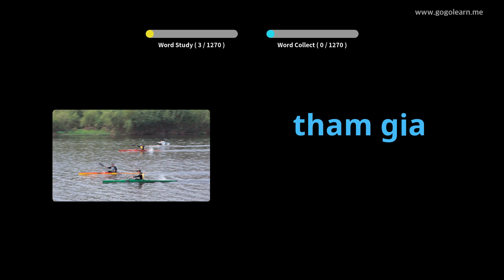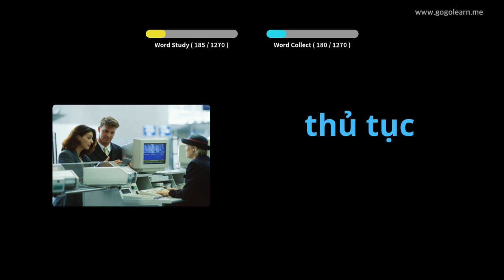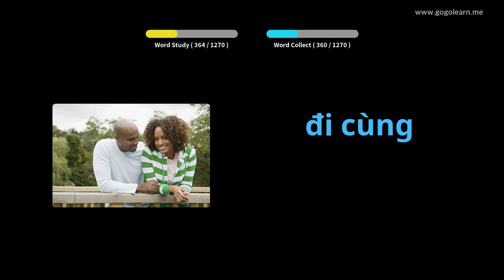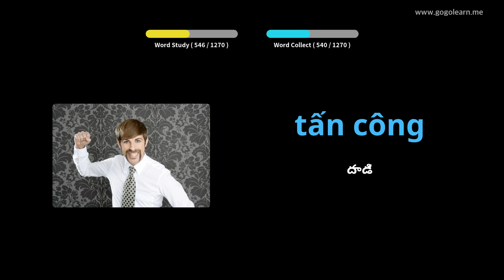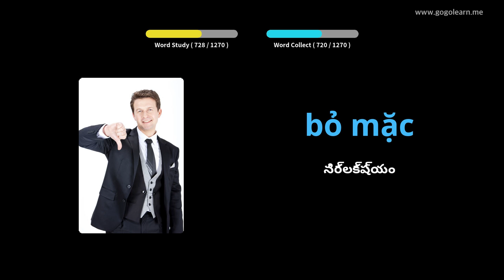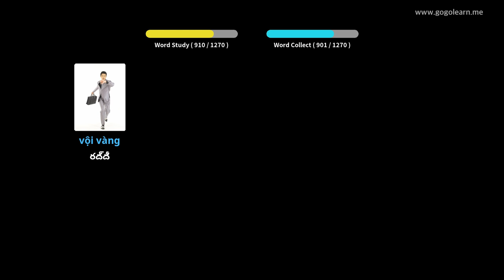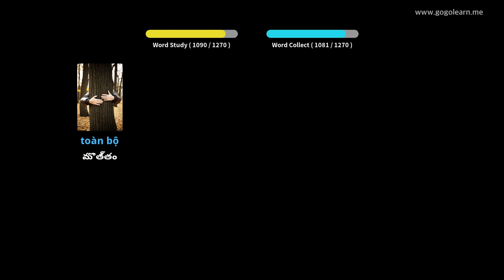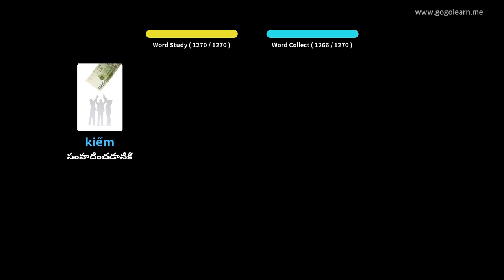వియత్నామీస్ పదజాలం విద్యార్థి | Golearn